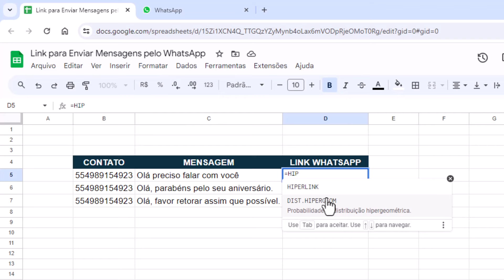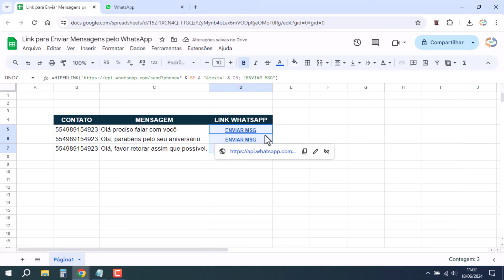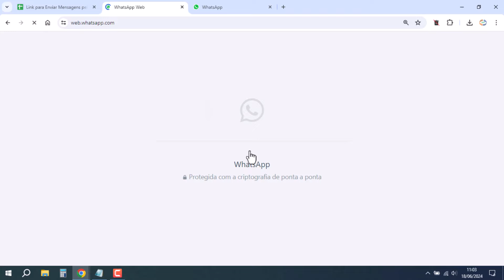Hiperlink Google Planilhas para Enviar Mensagens pelo WhatsApp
✅Site SGP: Venda de Coleção de Planilhas Google Prontas:
Como enviar mensagens pelo WhatsApp utilizando hiperlink no Google planilhas. Passo a passo para enviar mensagens personalizados para WhatsApp através das planilhas do Google. Colocando link na planilha Google Sheets para clicar e abrir WhatsApp para envio de mensagens.